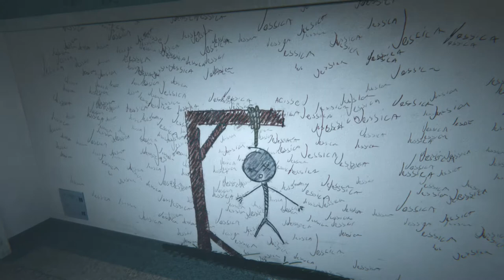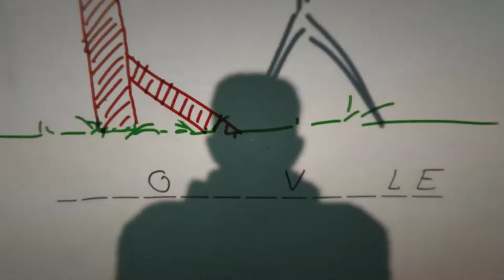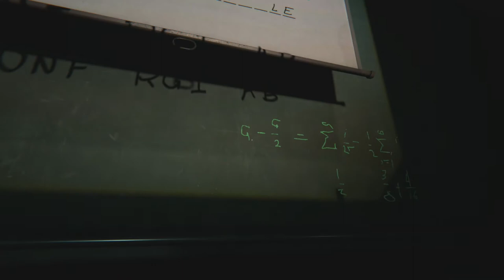Outlast 2 Horror Game - Gameplay Walkthrough - Part 8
Outlast 2 Horror Game - Gameplay Walkthrough

Outlast 2 (stylized as OU⸸LASTII) is a first-person survival horror video game developed and published by Red Barrels. It is the sequel to the 2013 video game Outlast, and features a journalist named Blake Langermann, along with his wife Lynn, roaming the Arizona desert to explore the murder of a pregnant woman only known as Jane Doe.[1] Blake and Lynn get separated in a helicopter crash, and Blake has to find his wife while traveling through a village inhabited by a sect that believes the end of days are upon them.

Shortly after the release and popularity of Outlast, Red Barrels announced the sequel. A gameplay demo was then released at both PAX East and E3 2016 on April 22 and June 15 respectively, with a release originally slated for Autumn 2016. Due to development delays, the game was ultimately released on April 25, 2017 for Microsoft Windows, PlayStation 4, and Xbox One. THe Nintendo Switch version is scheduled for release on March 27, 2018

Title: Outlast 2
Game genre: Horror
Platform: PS4
Year of release: 2017
Company: Red Barrels